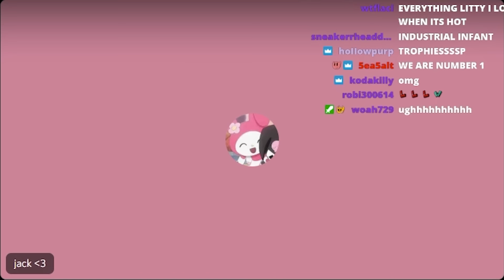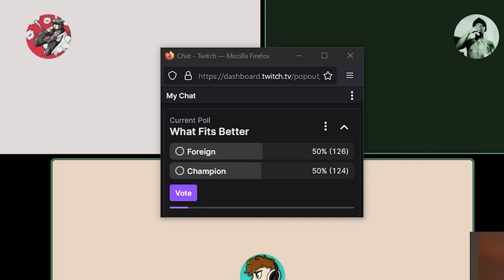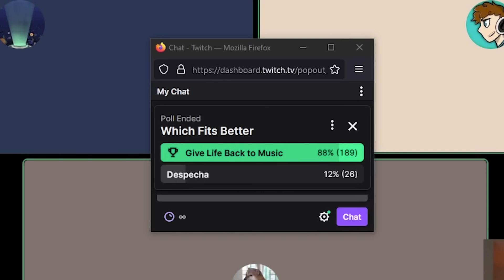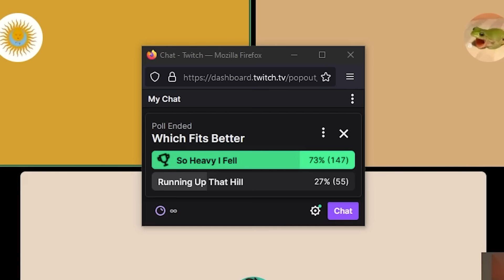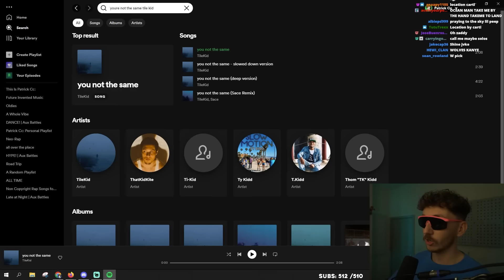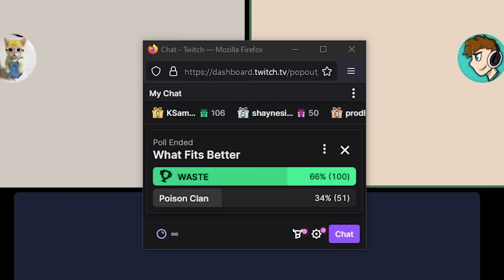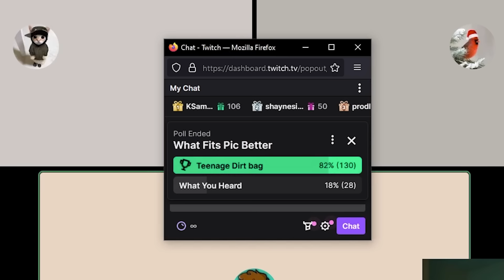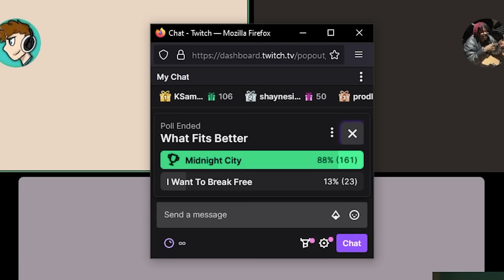Aux Battles Pictures! Play a Song That Matches The Vibe of The Picture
0:00 Cop The Aux Trading Card
0:42 Bugz
1:35 Airplane
2:24 Trumpet
3:30 Cliff
4:32 Sad Lisa
5:32 CJ
6:22 Back2Future
7:25 Low Lifes
8:22 Sad Sponge
8:59 Moongaze
9:53 Disco
10:30 Paradise
11:23 Gotham
12:20 Dreamy Forest
13:28 WAR
14:40 SpaceFire
15:50 Next Game!
16:00 Spiderman
16:45 Aliens in the Whip
17:35 Infinite Bliss
18:58 SpongeDJ
20:23 Romance
21:41 EyesOntheMoney
22:40 Desolate
23:24 Demon
24:15 Hypnotic
25:10 Boss
25:50 Bart
26:35 Kitty
27:31 Drift
28:02 Plasma Cry
28:50 That Guy
29:39 Encore
30:19 Drive Home